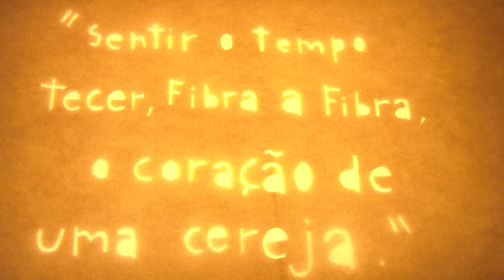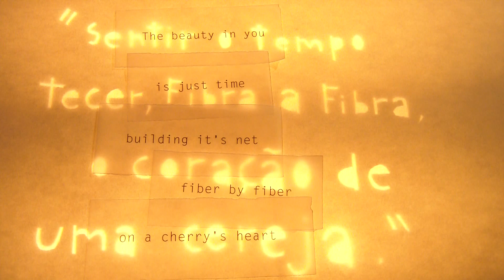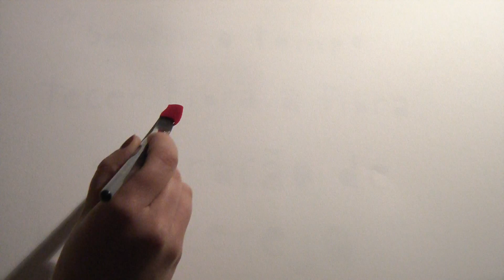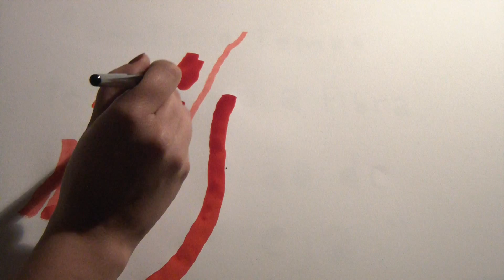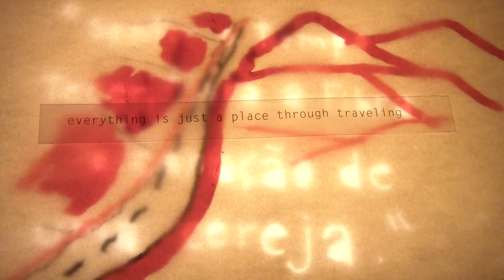"Sentir o tempo tecer, fibra a fibra, o coração de uma cereja." #03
Desenho, música e video: Marta Sales (ostraliana)
Citação: António Pina